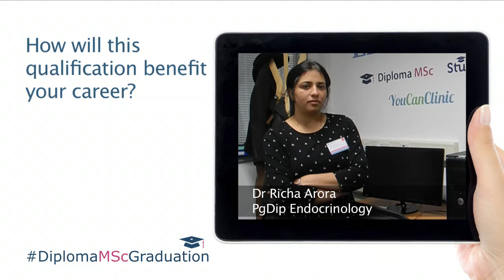Dr Richa Arora PgDip Endocrinology - Career Benefit